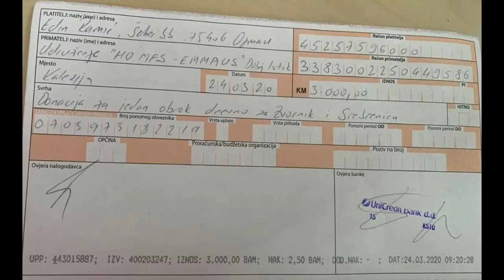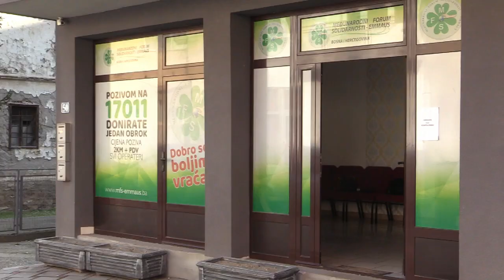Zvornik - Jedan obrok dnevno - mjesečno 3.240 obroka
Projekat "Jedan obrok dnevno" kojeg provodi MFS - EMMAUS postoji i u Zvorniku. Koliko dugo već rade, koliki im je broj korisnika, kako se finansiraju i slično, pogledajte u videu.